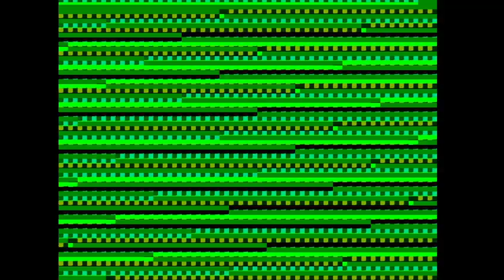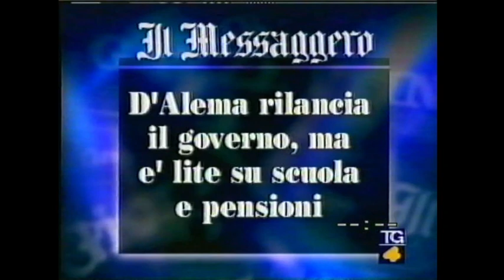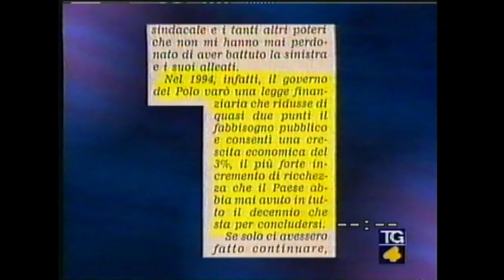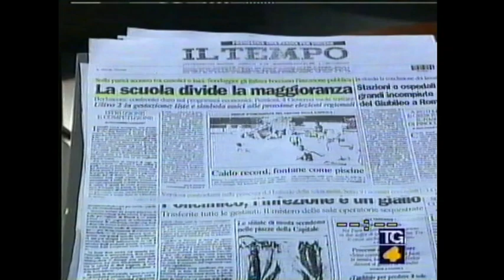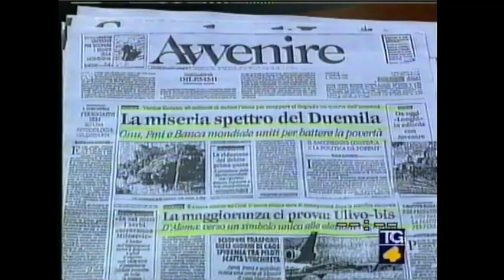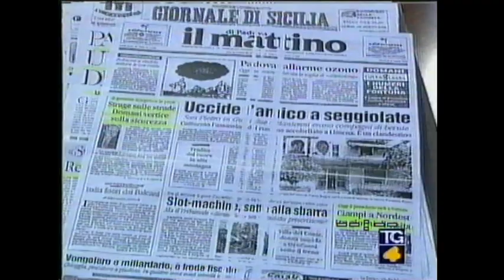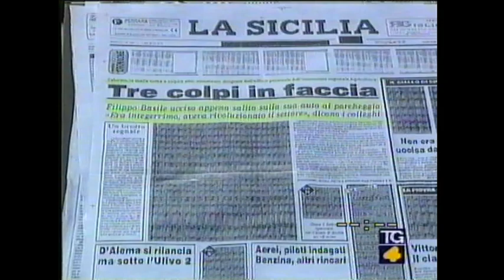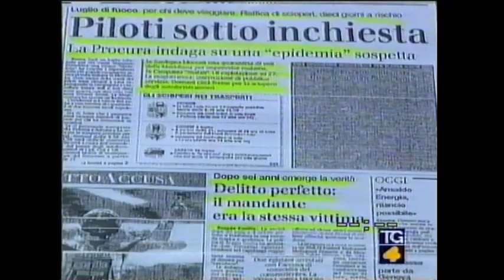Tg4 rassegna stampa 1999/ 06/ 05